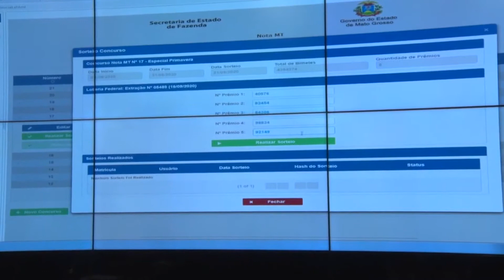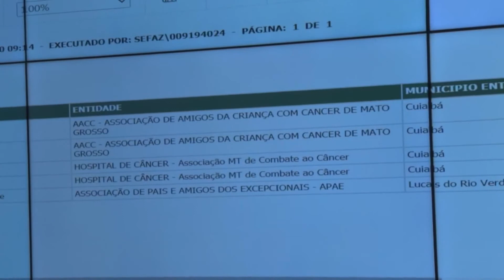Governo do Estado realiza sorteio especial da nota MT e distribuiu 250 mil reais em prêmios